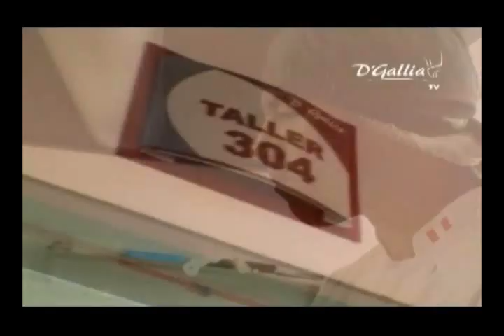Instituto Gastronómico D'Gallia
El IAC D´Gallia nace en 1996, cuando los directores vieron que la gran mayoría de cocineros peruanos se habían formado empíricamente, ya que las escuelas en el Perú eran menos de seis y las tarifas eran superiores al alcance de los cocineros.

Este escenario nos motivó a crear el concepto, filosofía y estructura que permite actualmente a D´Gallia liderar la formación culinaria en el Perú, y asumimos los tres grandes retos que integran hoy nuestra misión:

1.Hacer los esfuerzos necesarios para ofrecer la carrera de cocina a un costo accesible.
2.Brindar la educación más completa en gastronomía a nivel latinoamericano.
3.Difundir la cocina peruana y darla a conocer alrededor del mundo.

Hoy, nos sentimos orgullosos de ser el Instituto Gastronómico con mayor aceptación de los jóvenes peruanos, colaborar con la difusión de nuestra cocina y contribuir al desarrollo de exitosos profesionales que destacan en el negocio gastronómico y se desarrollan de manera exitosa en cualquier parte del mundo.